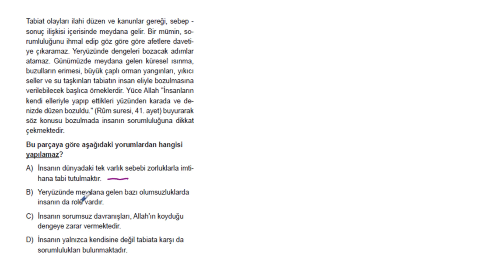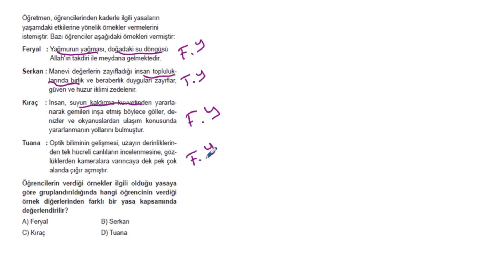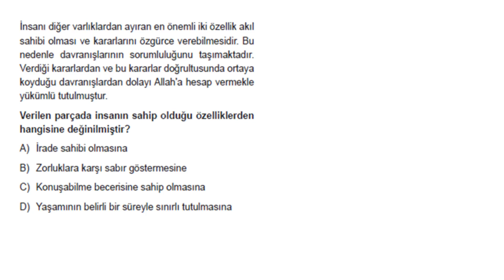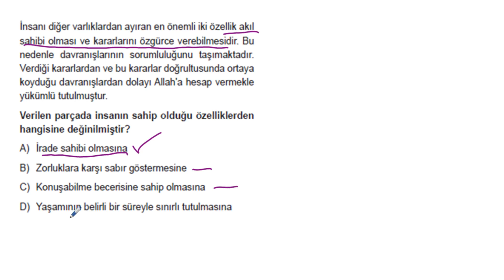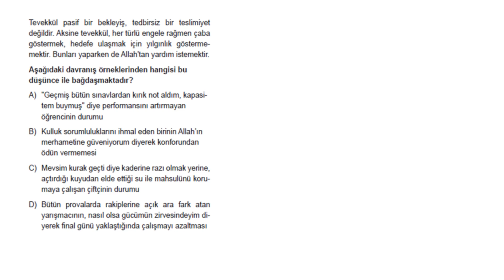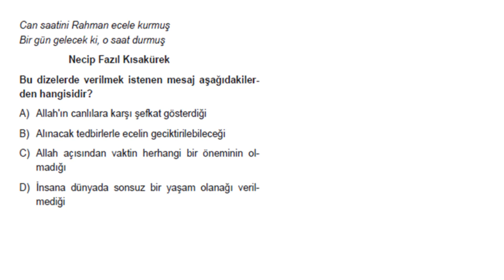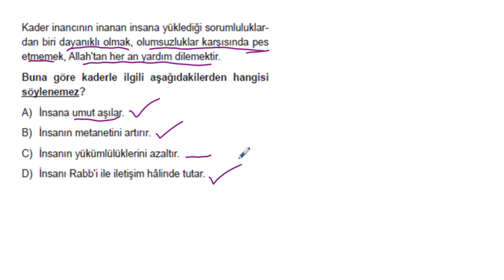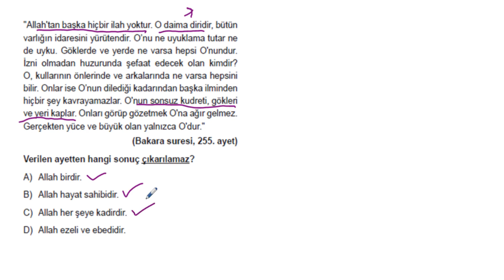3D LGS Türkiye Geneli Deneme Sınavı 1 - A Kitapçığı Din Kültürü Ve Ahlak Bilgisi Soru Çözümleri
3D LGS Türkiye Geneli Deneme Sınavı 1 - A Kitapçığı Din Kültürü Ve Ahlak Bilgisi Soru Çözümleri

🎞 Soru Listesi
▶ 00:00:00 Bölüm
▶ 00:00:00 Soru 1
▶ 00:01:13 Soru 2
▶ 00:02:53 Soru 3
▶ 00:04:15 Soru 4
▶ 00:05:10 Soru 5
▶ 00:06:17 Soru 6
▶ 00:06:32 Soru 7
▶ 00:08:21 Soru 8
▶ 00:09:11 Soru 9
▶ 00:10:08 Soru 10